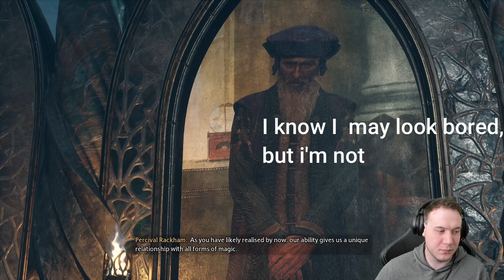Hogwarts Legacy Let's Play - Part 7 On to find Jackdaw